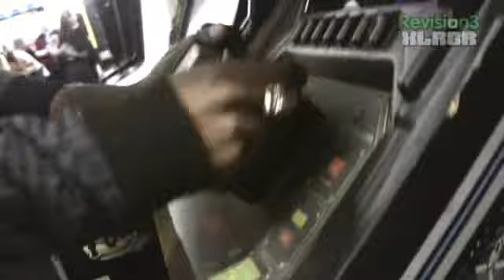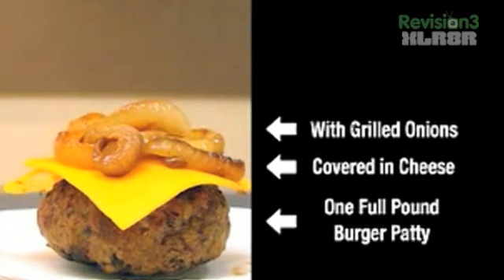Flying Lotus Interview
Steven Ellison, our favorite sculptor of hazy, spacy laptop beats, is no stranger to the comforting bleeps and bloops of the Nintendo generation. He name-checks Mortal Kombat 2 as an influence and credits the Cartoon Network's Adult Swim with giving him his first big break. Here, 'FlyLo' shows off his fluid style as he switches with ease between discussing musical legends in the family (great-aunt Alice Coltrane, cousin Ravi Coltrane) and kicking ass on Street Fighter and Galaxian.